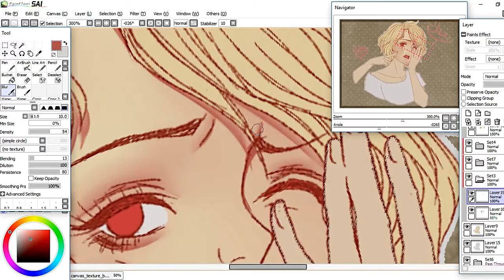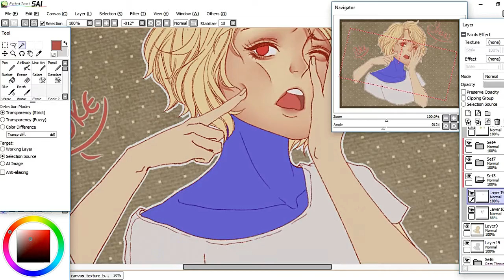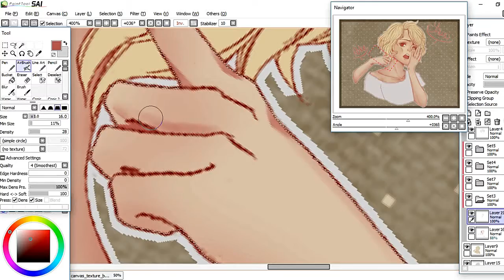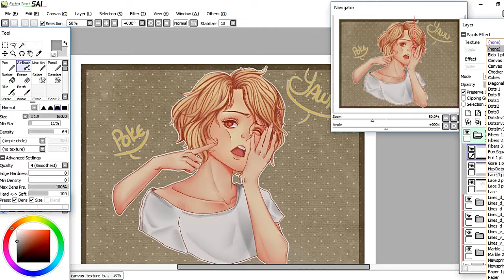[Speedpaint] - Human!Queeny, My Hamster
Human!Queeny, My Hamster

This is more of a colouring speedpaint rather than the whole process, its way too long to watch, tho I did thought about splitting them up into parts, but that just gonna take way too long to edit and upload cuz yt thats why.

However, if you do want me to upload the whole thing part by part tell me in my ig and fb below or in channel profile top icon ! (Dont go to my deviantart tho, its dusty as sh*t)

Software used : Paint Tool Sai
Tablet : Huion H580
Editting software : Filmora